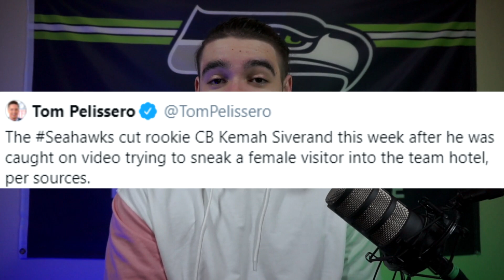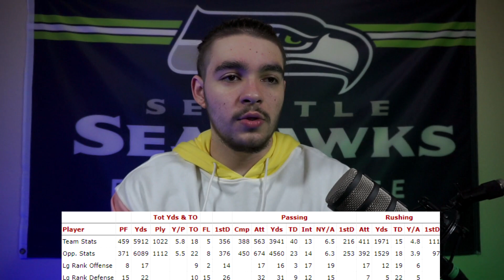The Seahawks are the Best Team in the NFL... Kinda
The Seattle Seahawks are the Best Team in the NFL, but not when it comes to Football.

Thanks